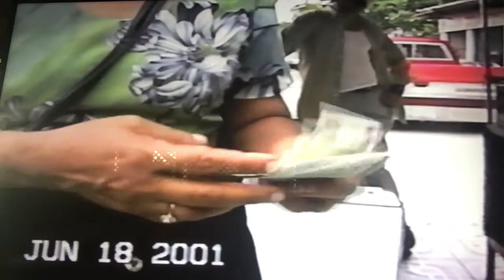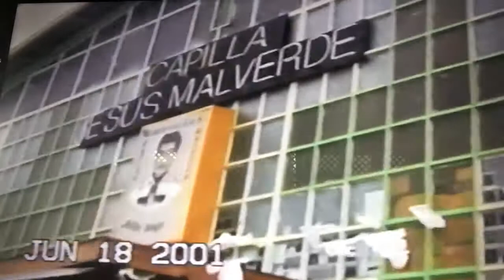Jila en la capilla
Mjenterprise1 en vivo